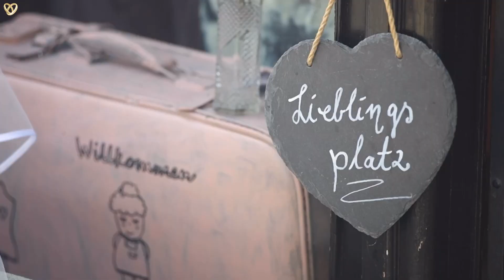Michael Studio für ihre emotionale Hochzeit💍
Ihr Team an Hochzeitsfotografen und -videografen

Michael Studio ist stolz auf sein Team aus sieben erfahrenen und talentierten Hochzeitsfotografen und -Videografen. Ihre Arbeiten sind durchdrungen von Liebe, der majestätischen Schönheit der Feier und der Wichtigkeit des Tages. Das Studio verfolgt stets das Ziel, die Schönheit der Liebesbeziehung zu finden und sie durch ihre Objektive einzufangen. Seit mehr als 10 Jahren spezialisiert sich der Hochzeitsfotograf Vladimir auf Hochzeiten und findet in diesem Bereich Inspiration und Entwicklungsmöglichkeiten.

Hochzeitsagentur:
„Alexshow - just love“